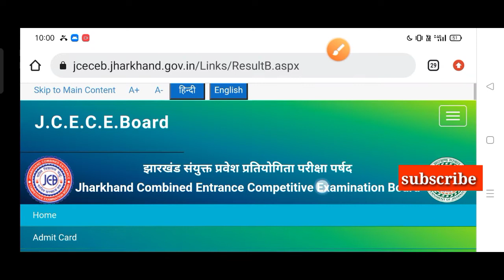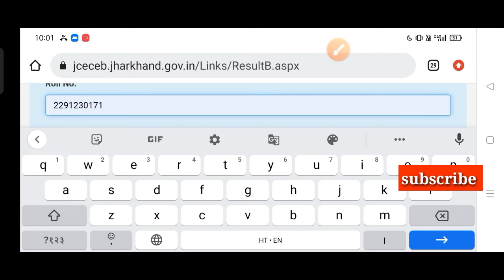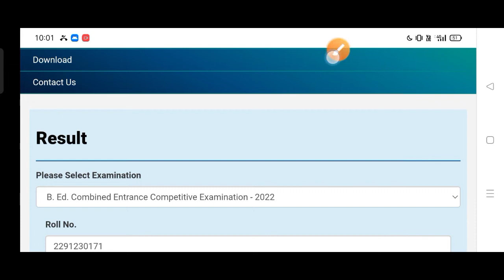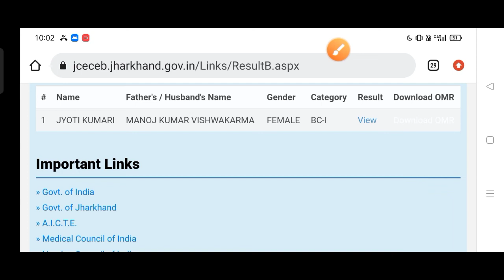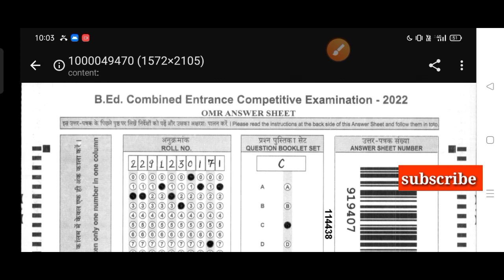jceceb ने OMR sheet जारी किया|Jharkhand Bed entrance exam result 2022| latest update Bed result OMR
jceceb ने marksheet जारी किया|Jharkhand Bed entrance exam result 2022| latest update Bed result
marksheet कैसे डाउनलोड करें।

about video:-
Jharkhand bed entrance exam result published/ Announced 2022

Jharkhand Bed result update 2022

Jharkhand Bed result published result 2022
Jharkhand Bed entrance exam Announced 2022

Jharkhand Bed entrance exam result result download kaise kare